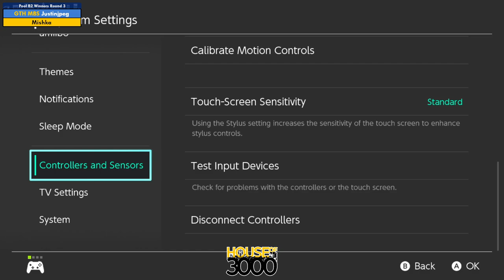Xeno351 Pool B2 Winners Round 3 Justinjpeg vs Mishka